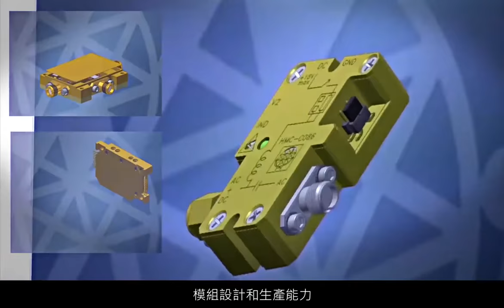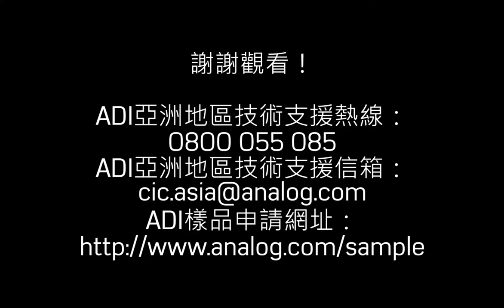ADI : 模組設計和生產能力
這部短片將介紹ADI公司所擁有的全面且獨特的製造和測試能力的設備，該設備位於麻塞諸塞州切姆斯福德，已獲得ISO 9001和AS9100認證。